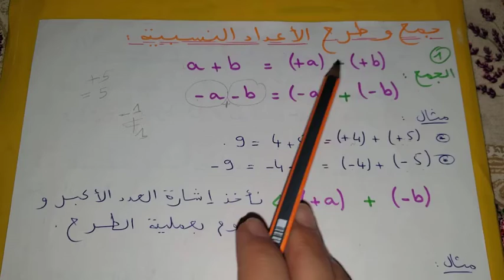رياضيات للسنة 3 متوسط:جمع و طرح الاعداد النسبية بأسهل طريقة ممكنة+تطبيقات بالحلو للفرض و الاختبار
رياضيات للسنة 3 متوسط
جمع و طرح الاعداد النسبية بأسهل طريقة ممكنة
الاعداد النسبية
رياضيات للفصل الأول